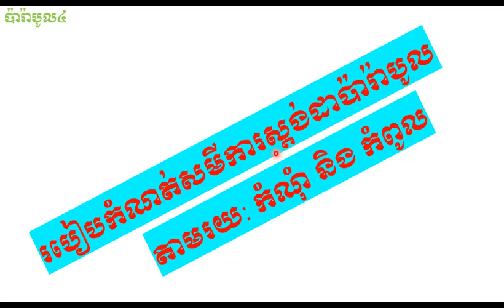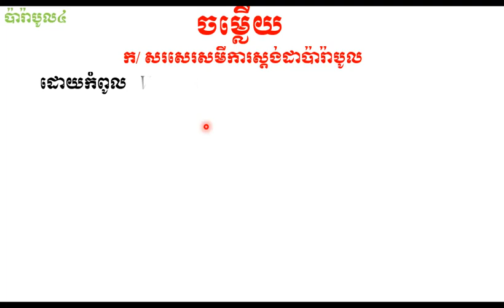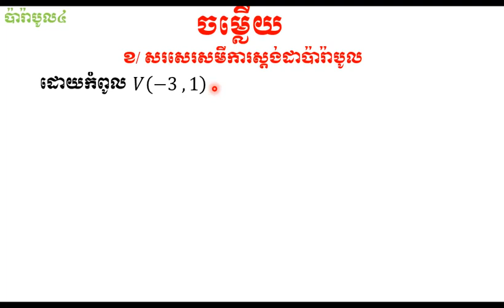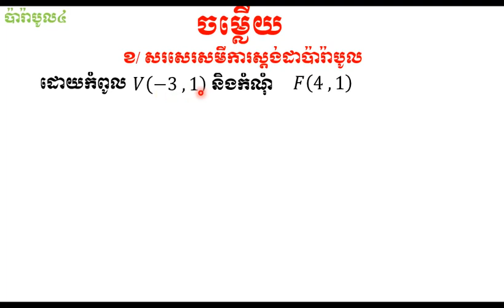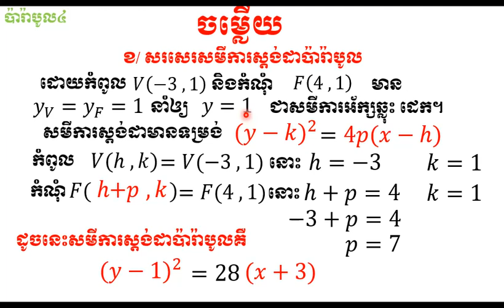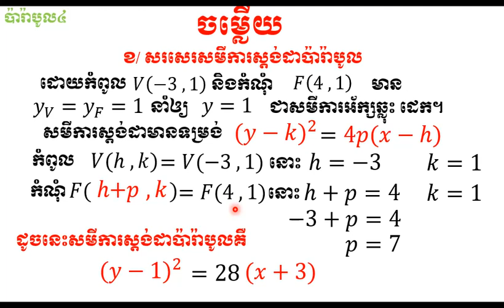សមីការស្តង់ដាប៉ារ៉ាបូលស្គាល់កំណុំនិងកំពូល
របៀបកំណត់សមីការស្តង់ដាប៉ារ៉ាបូល
- ប្រើកូអរដោនេកំណុំ កំពូលឌើម្បីរកសមីការស្តង់ដា
- កំណុំដើម្បីទាញរក​  h  K​  p
ស៊ូរៀនចេះក្បួនធ្វើលំហាត់ ទើបលំហាត់ច្រើនក្លាយជាតិច
ដើម្បីឲ្យកាន់តែច្បាស់សូមចូលទៅកាន់ វីដេអូរដែលភ្ជាប់មកជាមួយស្រាប់។